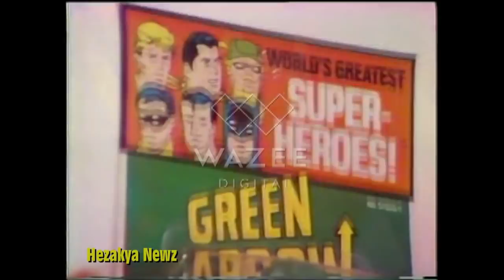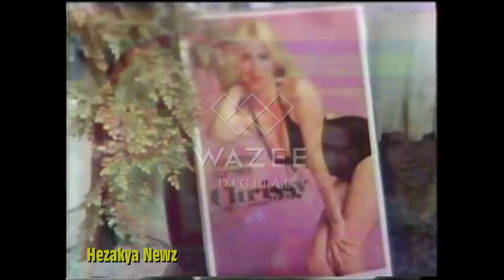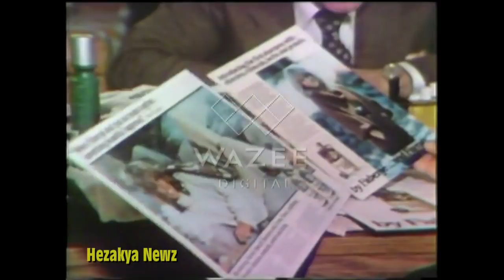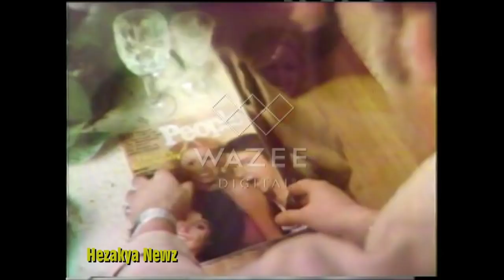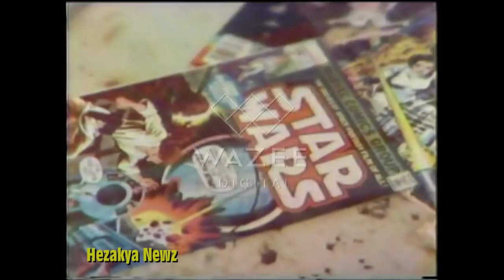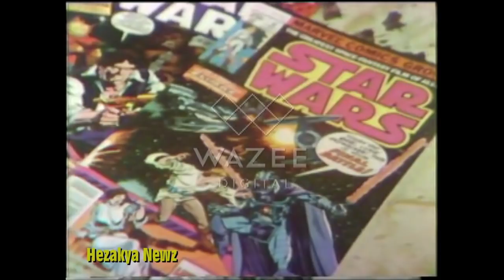1978 SPECIAL REPORT: "WHY IS FARRAH FAWCETT SMILING"?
Farrah Fawcett was an American actress, model, and artist. A four-time Emmy Award nominee and six-time Golden Globe Award nominee, Fawcett rose to international fame when she posed for her iconic red swimsuit poster – which became the best selling pin-up poster in history – and starred as private investigator Jill Munroe in the first season of the television series Charlie's Angels (1976–1977). In 1996, she was ranked No. 26 on TV Guide's "50 Greatest TV stars of All-Time".

In 1969, Fawcett began her career when she appeared in commercials and guest roles on television. During the 1970s, she appeared in numerous television series, including recurring roles on Harry O (1974–1976), and The Six Million Dollar Man (1974–1978) with her first husband, film and television star Lee Majors. Her breakthrough role came in 1976, when she was cast as Jill Munroe in the ABC series Charlie's Angels, alongside Kate Jackson and Jaclyn Smith. The show propelled all three to stardom, but especially Fawcett (then billed as "Farrah Fawcett-Majors"). After appearing in only the first season, Fawcett decided to leave the show, which led to legal disputes. She eventually signed a contract that required her to make six guest appearances in the show's third and fourth seasons (1978–1980). For her role in Charlie's Angels she received her first Golden Globe nomination.

In 1983, Fawcett received positive reviews for her performance in the Off-Broadway play Extremities. She was subsequently cast in the 1986 film version and received a Golden Globe nomination. She received two Emmy Award nominations for her roles in TV movies, as a battered wife in the 1984 film The Burning Bed and as real-life murderer Diane Downs in the 1989 film Small Sacrifices. Her 1980s work in TV movies also earned her four additional Golden Globe nominations.

In 1997, she gained some negative press for a rambling appearance on The Late Show with David Letterman, but also garnered strong reviews for her role in the film The Apostle with Robert Duvall. She continued in numerous TV series, including recurring roles in the sitcom Spin City (2001) and the drama The Guardian (2002–2003). For the latter, she received her third Emmy nomination. Her film roles include, Love Is a Funny Thing (1969), Myra Breckinridge (1970), Logan's Run (1976), Sunburn (1979), Saturn 3 (1980), The Cannonball Run (1981), Extremities (1986), The Apostle (1997), and Dr. T & the Women (2000).

Fawcett was diagnosed with anal cancer in 2006, and she died three years later at age 62. The 2009 NBC documentary Farrah's Story chronicled her battle with the disease. She posthumously earned her fourth Emmy nomination for her work as a producer on the documentary.